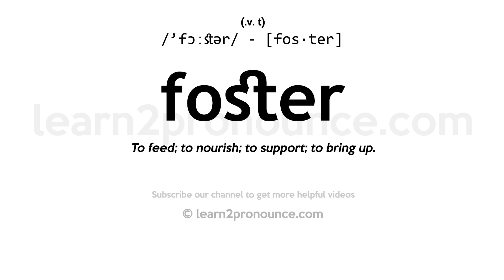Pronunciation of Foster | Definition of Foster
Foster pronunciation | How to pronounce Foster in English?
/`fɔːstər/
Meaning of Foster | What is Foster?
(1) (v. t.) To feed; to nourish; to support; to bring up. (2) (v. t.) To cherish; to promote the growth of; to encourage; to sustain and promote; as, to foster genius. (3) (v. i.) To be nourished or trained up together. (4) (v. t.) Relating to nourishment; affording, receiving, or sharing nourishment or nurture; `-`- applied to father, mother, child, brother, etc., to indicate that the person so called stands in the relation of parent, child, brother, etc., as regards sustenance and nurture, but not by tie of blood. (5) (n.) A forester. (6) (n.) One who, or that which, fosters.
What is Foster | Foster meaning and definition?